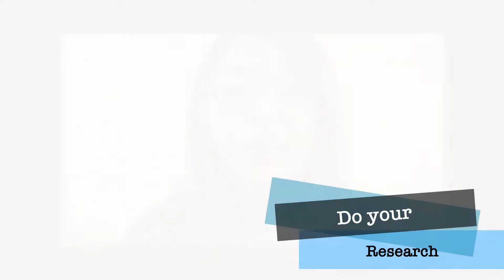Planning your next getaway | Part 1 of 2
Traveling as an adult means you’re now in charge of everything from deciding where to go, to your budget and your itinerary— and man, it can be overwhelming! I know we all want to travel and explore the world, but we have to do it one place at a time; so in this video, I share to you how I plan my travels in 5 steps. This is how I actually decide on what country or place to visit next because, wow, the world is indeed ours to explore but it’s gonna take more than 80 days, or even a lifetime to do that.